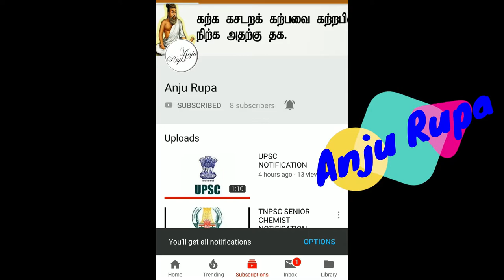FOREST GUARD AND FOREST GUARD WITH DRIVING LICENCE TENTATIVE DATE RELEASED